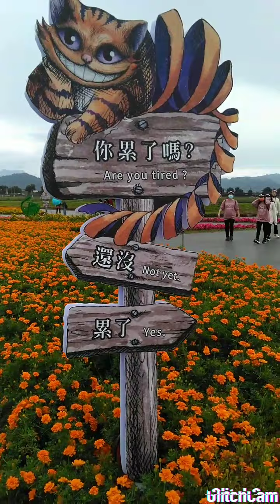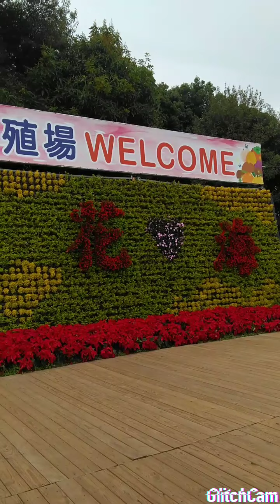Xinshe Flower Expo Taichung Taiwan